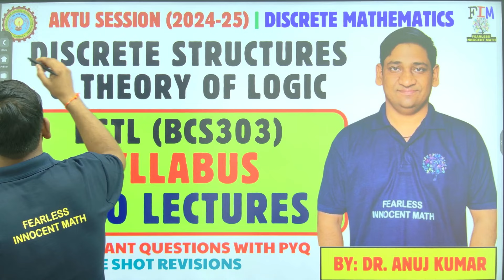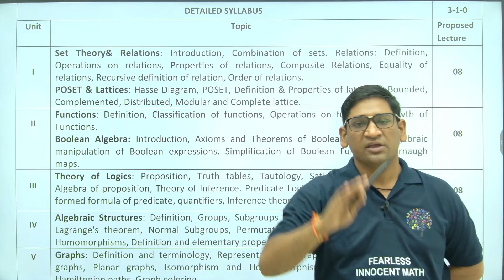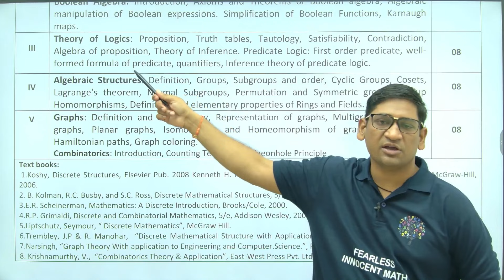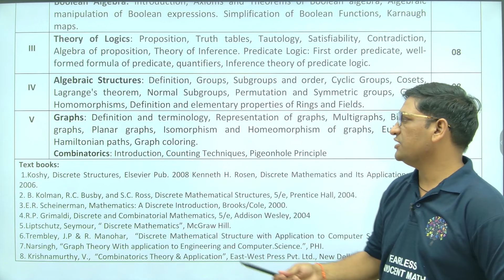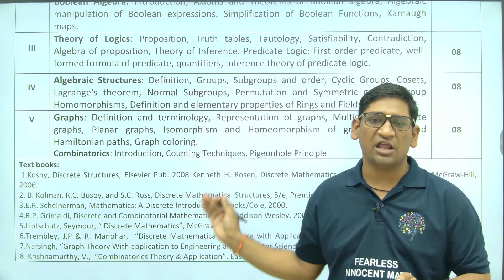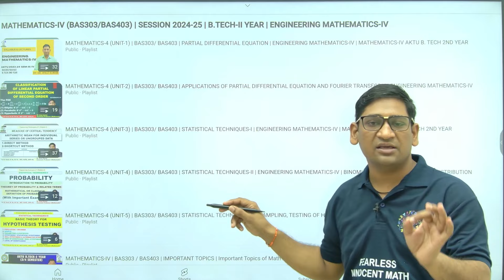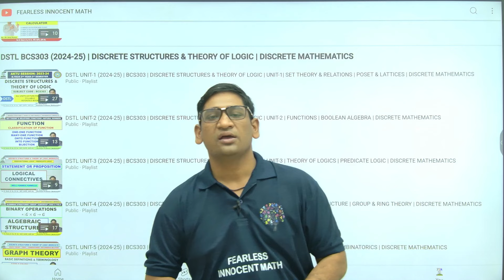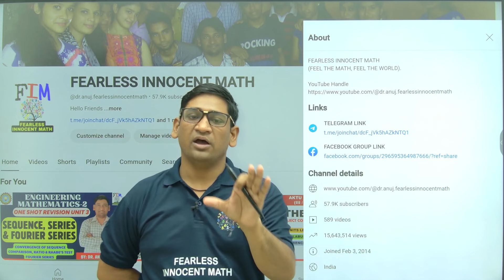DISCRETE STRUCTURES & THEORY OF LOGIC-BCS303 | DSTL SYLLABUS & VIDEO LECTURE | DISCRETE MATHEMATICS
DSTL BCS303 UPDATED SYLLABUS
DISCRETE STRUCTURES AND THEORY OF LOGIC
DISCRETE MATHEMATICS

LECTURE CONTENT:
ALL UNIT'S LECTURES OF DSTL BCS303,
SYLLABUS OF DISCRETE STRUCTURES AND THEORY OF LOGIC,
LESSON PLAN OF DISCRETE STRUCTURES AND THEORY OF LOGIC,
DISCRETE STRUCTURES AND THEORY OF LOGIC AKTU SYLLABUS,

DISCRETE MATHEMATICS BSC 1ST YEAR
DISCRETE MATHEMATICS SETS
DISCRETE MATHEMATICS SETS AND RELATIONS
DISCRETE MATHEMATICS SYLLABUS
DISCRETE MATHEMATICAL STRUCTURES
DISCRETE MATHEMATICAL STRUCTURES FOR COMPUTER SCIENCE
DISCRETE STRUCTURES COMPUTER SCIENCE
DISCRETE STRUCTURES
DISCRETE STRUCTURES LECTURES
DISCRETE STRUCTURES AND THEORY OF LOGIC AKTU
DISCRETE STRUCTURES AND THEORY OF LOGIC BTECH 2ND YEAR
DISCRETE STRUCTURES AND THEORY OF LOGIC SYLLABUS AKTU
DISCRETE STRUCTURES COURSE
DISCRETE STRUCTURES FOR COMPUTER SCIENCE
DISCRETE STRUCTURES FOR COMPUTER SCIENCE BTECH 2ND YEAR
DISCRETE MATHEMATICS FOR BCS 1ST YEAR
DISCRETE MATHEMATICS AND GRAPH THEORY
DISCRETE MATHEMATICS AKTU
DISCRETE MATHEMATICS PLAYLIST AKTU

BY DR. ANUJ KUMAR SIR
BY ANUJ KUMAR SIR
@FEARLESS INNOCENT MATH